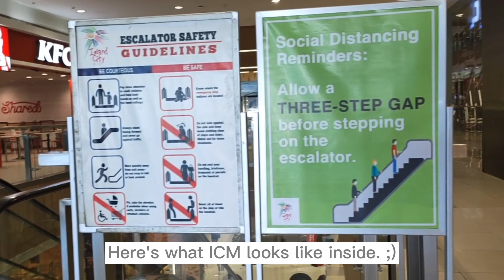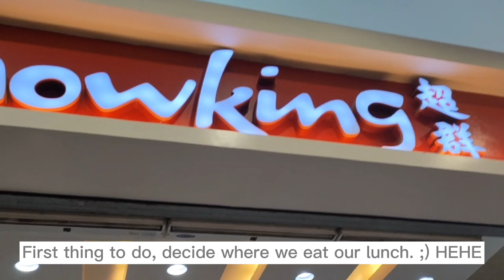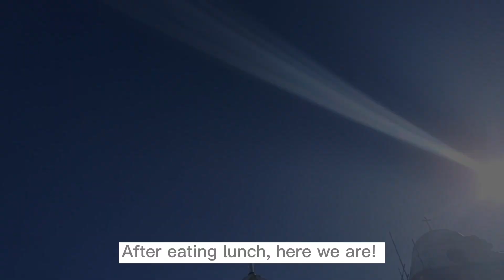vlog with my daughter&nephew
.at Sana po ay magustohan niyo...maraming maraming salamat po sa lahAt ng subscibers at supporters po nmn Sana po patuloy niyo po kami suportahan.enjoy watching guys.